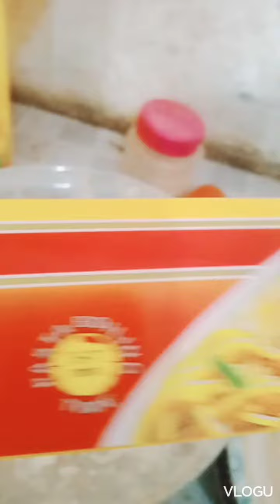ñåzïsh mini vlogs 💕🤩🤔🏫